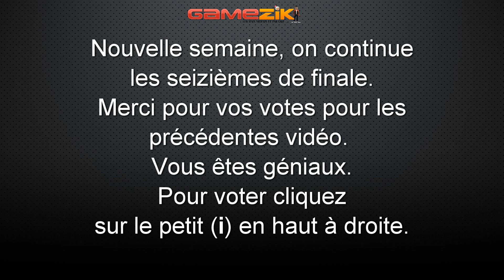Tournois CPC VS CPC Semaine du 13 avril